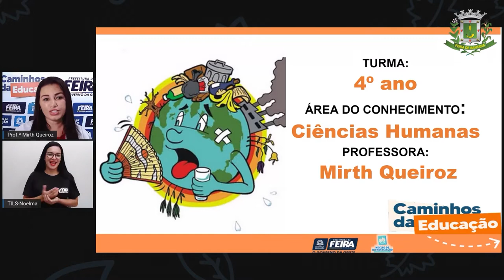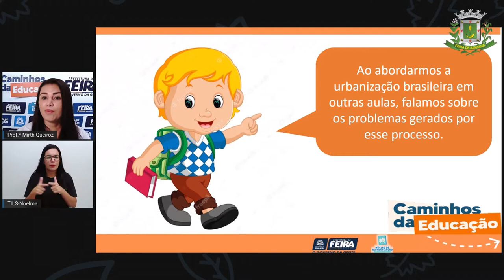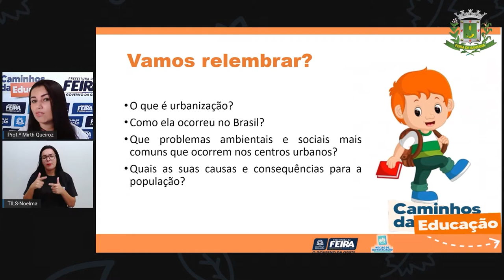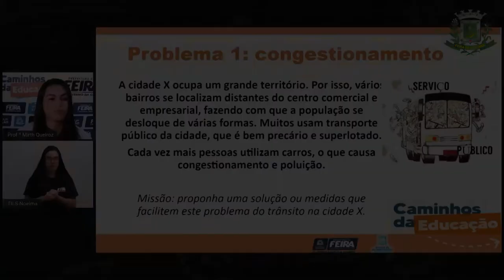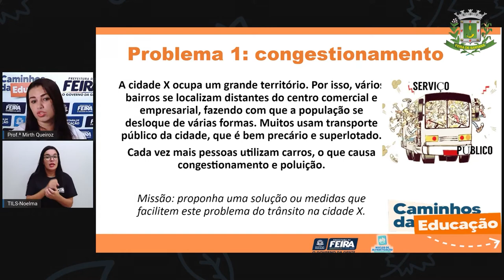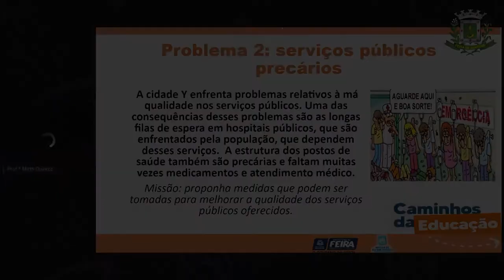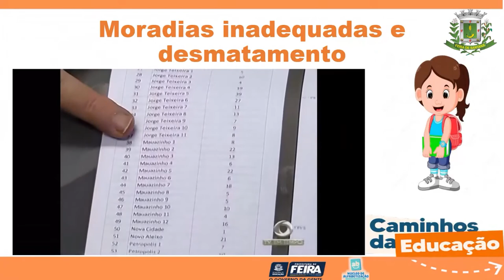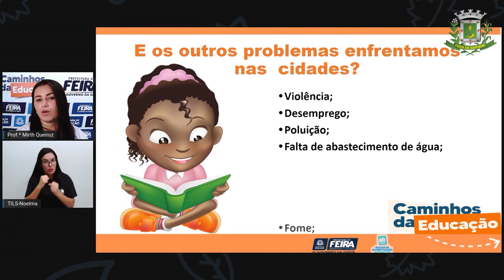4ºANO AULA 194 C HUM Propondo medidas para os problemas das cidades